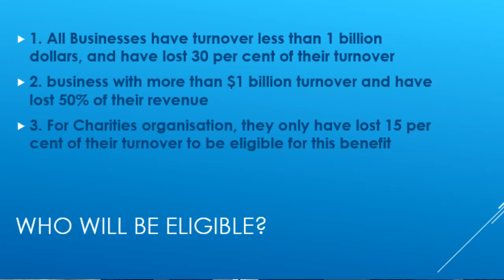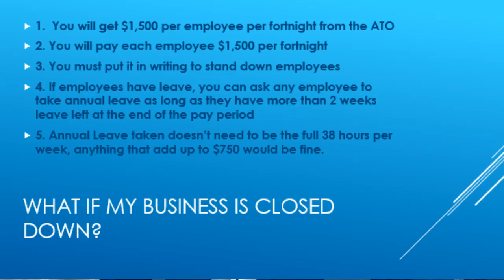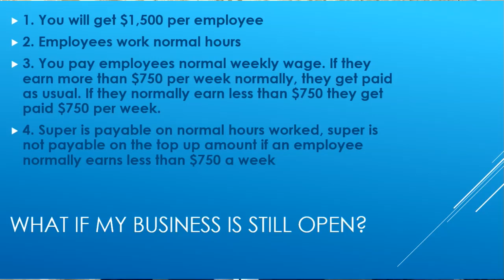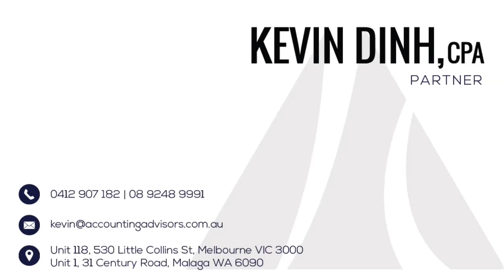JobKeeper Payment Scheme Summary - Vietnamese